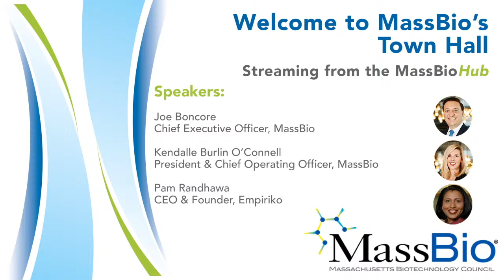Town Hall: A Conversation with MassBio's New Leadership Team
Join us at our October Town Hall virtual event featuring a discussion between MassBio’s new executive leadership team – Joe Boncore our new CEO, along with Kendalle Burlin O’Connell, our President & COO. The event will be an opportunity to introduce Joe Boncore to the MassBio community, discuss his role and responsibilities, and give our members a chance to ask questions to the leadership team about MassBio’s strategic priorities and our member initiatives and services for 2022 and beyond.